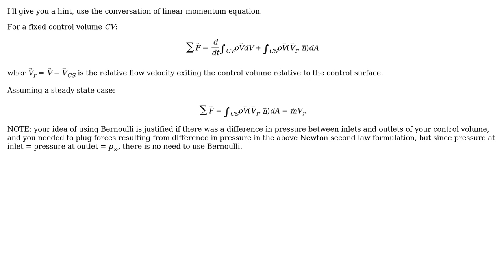Engineering: Derive a formula for the propulsion force - verification request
With thanks & praise to God, and with thanks to the many people who have made this project possible! You are responsible for your own actions.